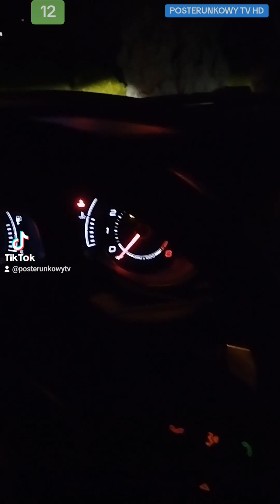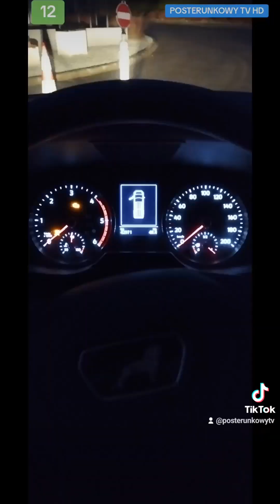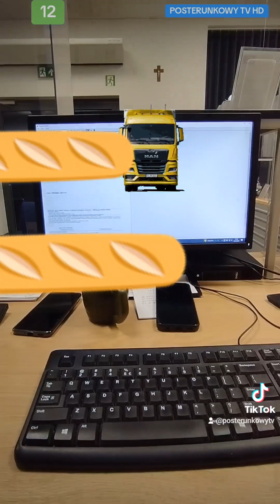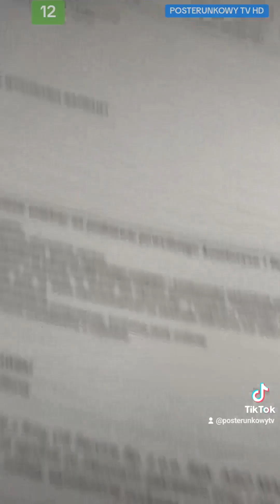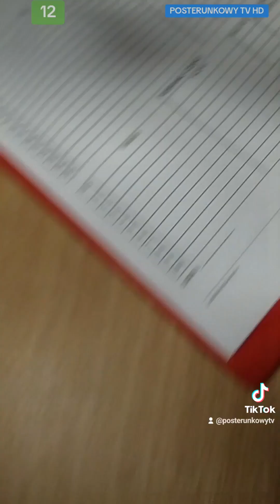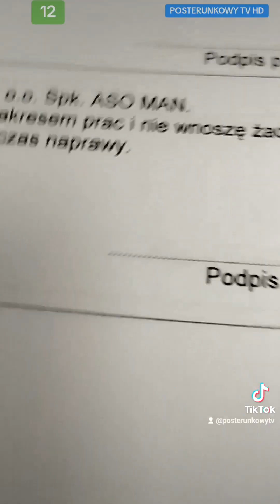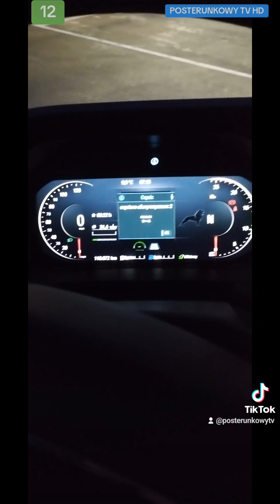Dzień w roBWOAHcie Odcinek 32 RoBWOAHty ni ma, a jazdy są cz.1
Partnerem audycji jest CS Service Serwis MAN Sulechów